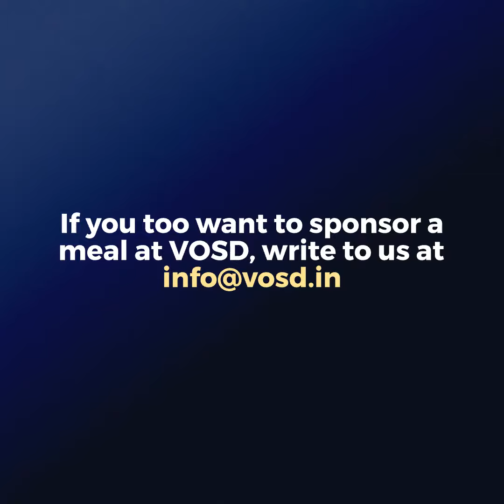Family honours their furbaby's memory | Sponsor a Meal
26th SEPTEMBER, 2022 - FAMILY HONOURS FURBABY WHO RECENTLY PASSED ON BY SPONSORING A MEAL AT VOSD

Few life events are more painful than one can imagine. A catastrophe befell dear Gin’ family when he died of unknown causes at the tender age of 3 years earlier this month. Rakesh, Parul, Fenny and Sia are still reeling under the shock of the terrible loss but are trying their best to cope with the tragedy. They have sponsored a meal at VOSD to honour the memory of their beloved dog.

Our babies are very grateful for the kind gesture and extend their heartfelt sympathies to the grieving family. On behalf of our canine friends at VOSD, we offer our prayers and send peace to the departed soul.  We wish a gentle acceptance of Gin’s passing descends upon his family soon, and they take comfort in knowing that their sweet pooch has a wonderful home in dog heaven just like he did with them.

If you would like to pay a tribute to a pet who is no longer with you, then do consider donating to our 'Sponsor a Meal' program. or write to for details.